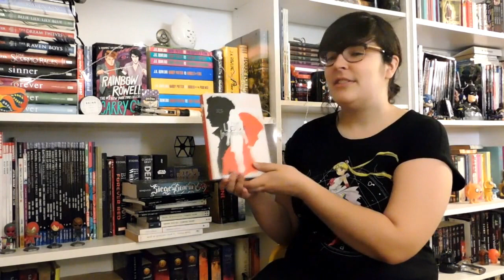Thrift Haul!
Mes trouvailles de thrift shop!
Et bien sûr avec moi, ça vire plus en bookhaul qu'autre chose
J'ai essayé quelque chose de nouveau au montage et je crois que j'aime ça? Dites-moi si ça vous plaît!

Livres mentionnés:
Albertine, en cinq temps - Michel Tremblay
Le vrai monde? - Michel Tremblay
Le train - Michel Tremblay
Marcel poursuivi par les chiens - Michel Tremblay
En circuit fermé - Michel Tremblay
Les vues animées - Michel Tremblay
Douze coups de théâtres -Michel Tremblay
Un ange cornu avec des ailes de tôle - Michel Tremblay
Les aurores Montréal - Monique Prouxl
Rebel Rising - Beth Revis
The Love Interest - Cale Dietrich
Siege and Storm - Leigh Bardugo

Merci!